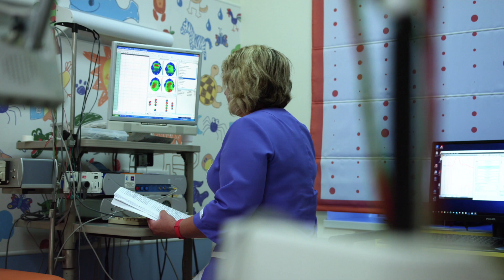MUSIC VIDEO LAY IT AT YOUR FEET BY LISA ROBINSON